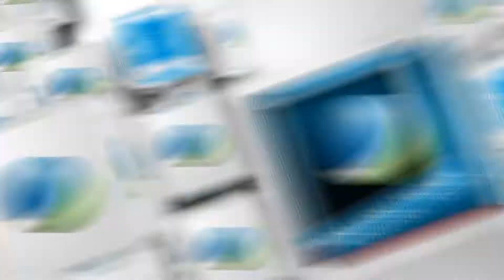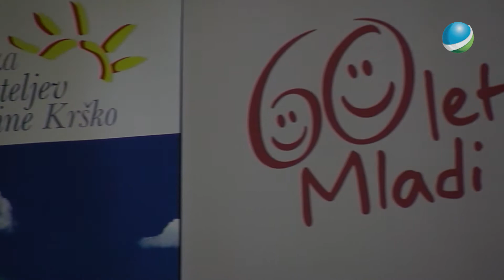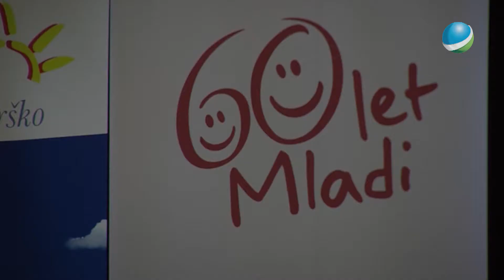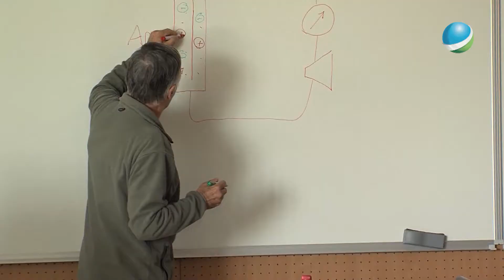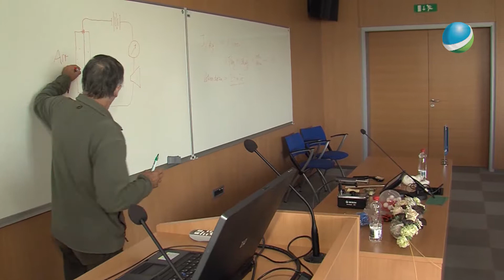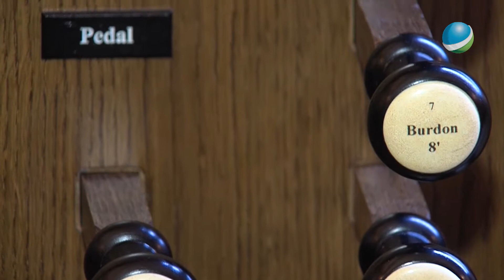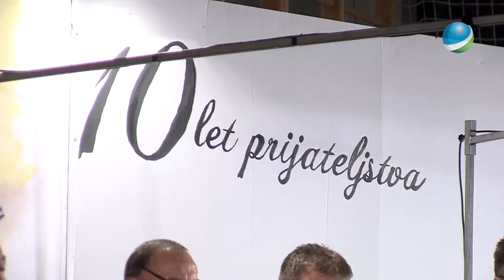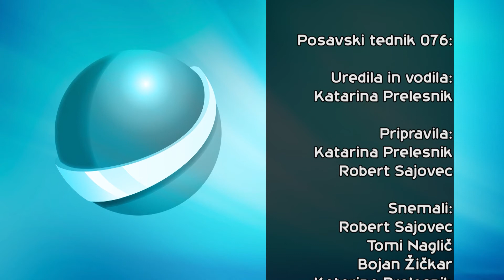Posavski tednik 076 3 12 2013